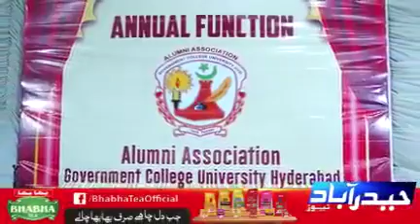28 05 2022 Government College University Hyderabad - Alumni Association